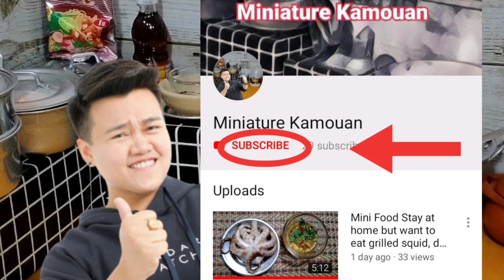MINIATURE COOKING MANGO STICKY RICE | MINI FOOD | FUNCTIONAL MINI KITCHEN SET | THAI FOOD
Welcome to the miniature Kamouan kitchen. This channel is a miniature cooking channel. Will be the food of Thailand The taste will definitely be delicious. Can make a real kitchen and can eat it.
Thailand will have food Many more delicious That will bring you to know the culinary of Thailand Is a unique feature of Thailand that has been around for a long time

If you are interested in cooking Thai food mini food